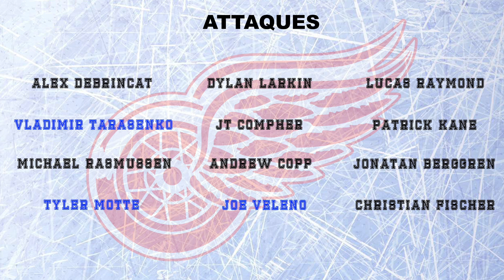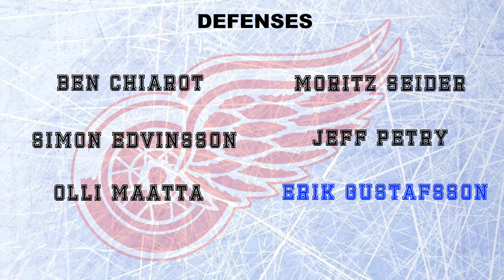Preview Detroit Red Wings saison 2024 25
Dans cette vidéo, on vous présente tout ce qu'il faut savoir sur les Red Wings de Détroit pour la saison 2024-25 en NHL ! Découvrez les nouvelles recrues, les joueurs clés à suivre, et les attentes autour de l'équipe cette saison. Bien qu'ils restent des outsiders pour le titre, les Red Wings continuent de chercher à se stabiliser et progresser dans une ligue compétitive. Que vous soyez fan de Détroit ou simplement passionné de hockey, cette preview est faite pour vous !